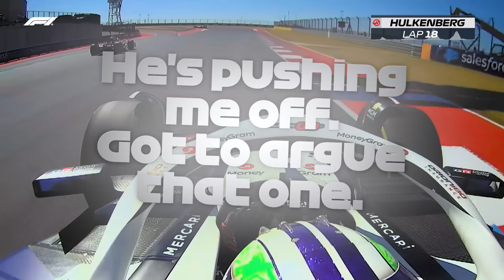Best Team Radio | 2024 United States Grand Prix | Paramount+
Formula 1 was well and truly back in Austin and so was all the drama! Catch up on all the key moments from the team radio as Charles Leclerc secured his third win of the season for Ferrari.